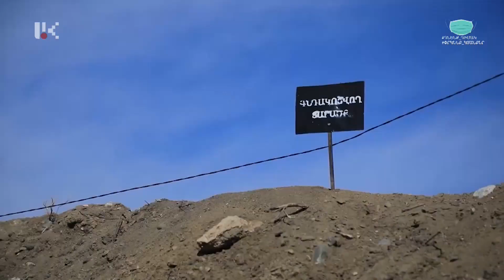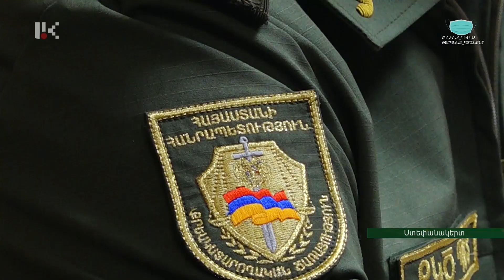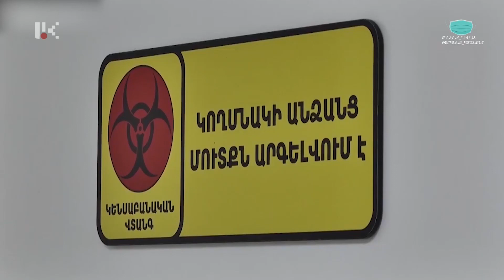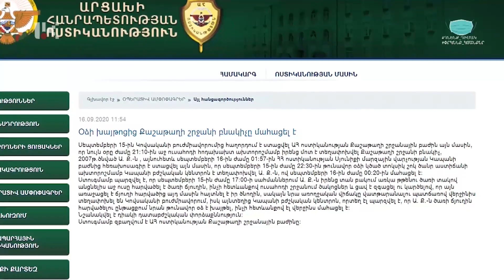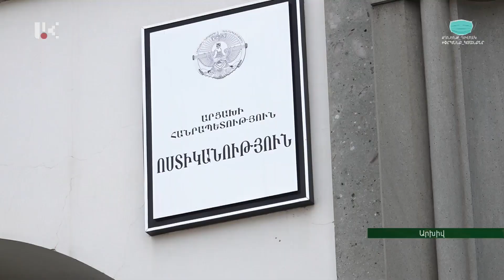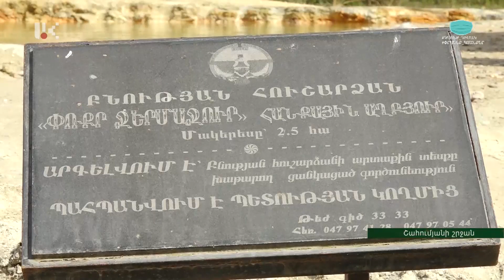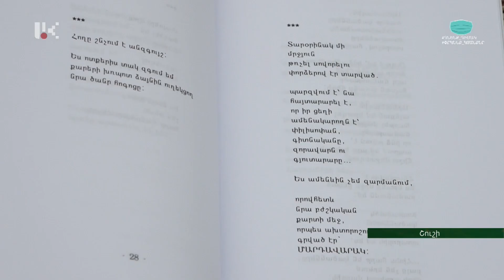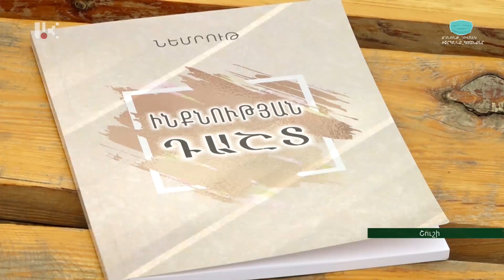ՕՐ ԼՐԱՏՎԱԿԱՆ ՀԻՄՆԱԿԱՆ ԹՈՂԱՐԿՈՒՄ | 20 00 | 16.09.2020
Artsakh_Public_Tv | ՕՐ ԼՐԱՏՎԱԿԱՆ ՀԻՄՆԱԿԱՆ ԹՈՂԱՐԿՈՒՄ | 20 00 | 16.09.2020